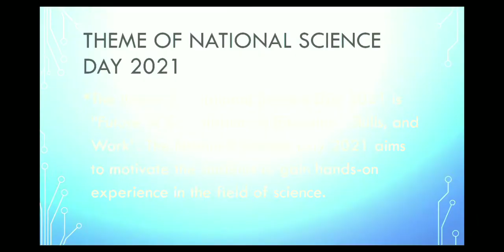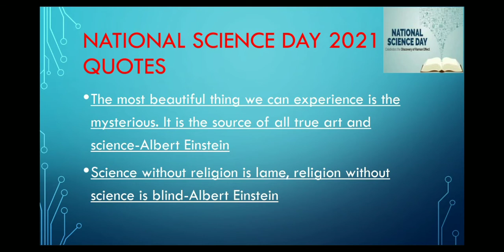Akmal9thd NATIONAL SCIENCE DAY GREATEST SCIENTIST C V RAMAN .